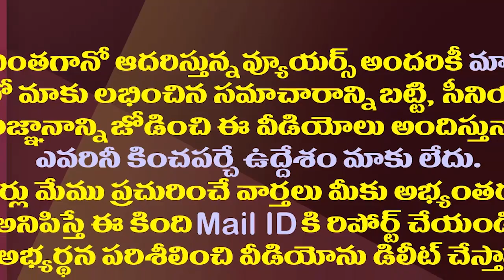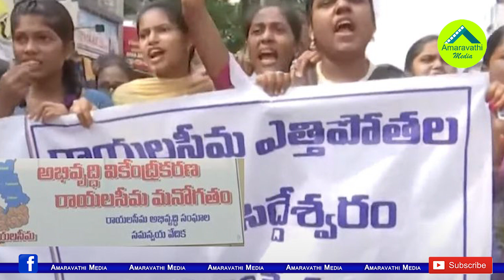అమరావతి పాదయాత్రకు కౌంటర్..శ్రీశైలం టు అమరావతి చైతన్య యాత్ర||Srisailam to Amravati Chaitanya Yatra